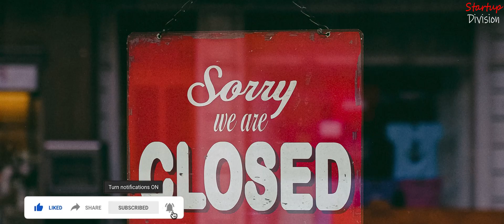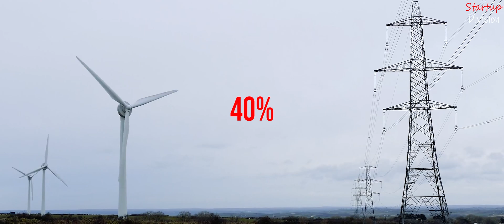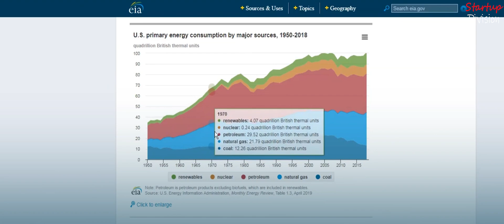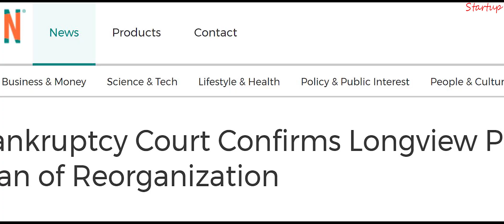Renewables Now Generate More Power than Coal Amidst the Pandemic in the U.S.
During this pandemic, Renewable energy (Hydro, Solar, Wind) dethrones Coal to produce more energy in the United States.  For the first time in renewable has consistently been at the top to produce more energy continuously for 40 days straight. The previous record was 9 days last year.

By 2025, majority of states will not only move away from coal, but also employ huge number of people in the renewable energy sector thus creating more jobs.

1) - Berkshire Hathaway - How it became a Conglomerate

2) - Competitor's of SpaceX | New Space Race 2020

5) - How "Tesla Killer" Went Bankrupt